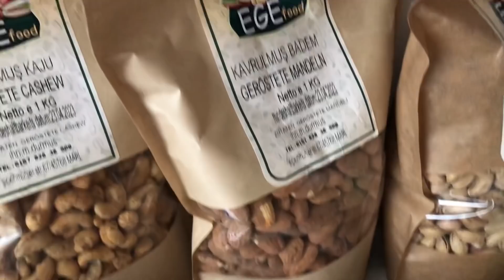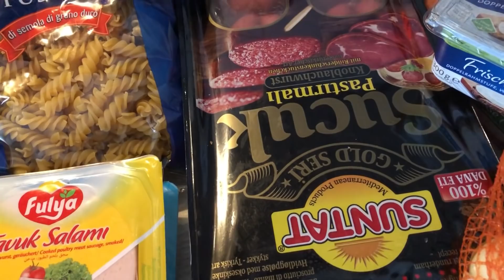RAMAZAN GELDİ KAPIYI ÇALDI❌ RAMAZAN ALIŞVERİŞİMİ YAPTIM❌ALMANYADA TÜRKLERİN MANAVI⁉️